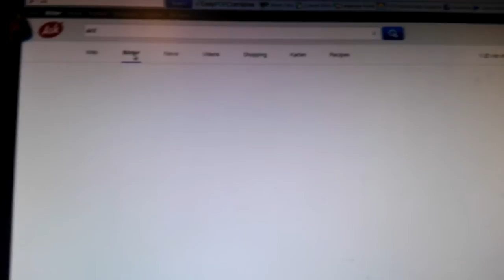Erst es Video